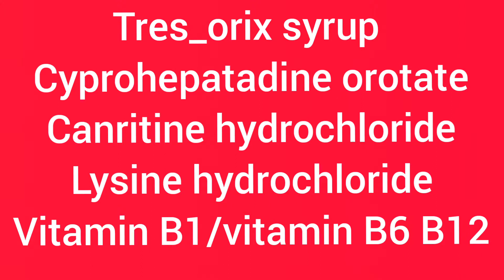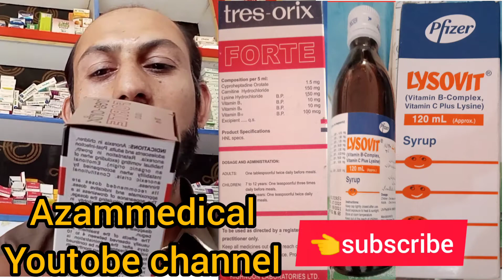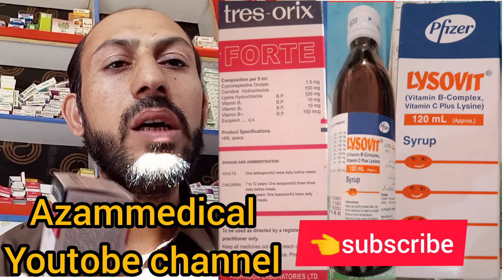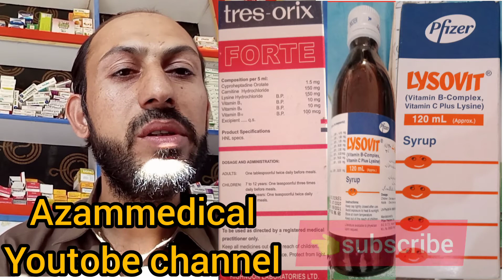trimetabol syrup,lysovite syrup,folad sharbat,vidaline syrup,vitamin deficiency multivitamins kane k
syrep syrup lysovit laysovit ka fyda or noksan ziada zyda vitamin ki kami ko dor karne k lay laiy tablet capsule herbal  medicines treatment dasy majoon jariboti khoshak mewa jat noska totka kamzori ko dor karne k laiy injection  vitamin a b c d e k kia hy in ka kia kam hy A D3 vita6 b12 B1 B6 B12 A B C D E C E calcium carbonate and the first of his lysine multivitamin mineral springs colorado both potassium chloride folac acid bone stactuer stacktuer salfar megnecium nil nakhon skin color wight original prodicts eye eir thuth vitamin d protein loss vickness elag dawa in urdo hindi persian folad sharbat mon ka pakna men zakham  farot geghar jegar k laiy kon   tak teiak teak karne karny k laiy kia kana hy keh ke jaldy ok hojaiy ho jay jaiy antibodies  immunity ko behter bahter bahthar bahtar kia karna chiy chaiy hy he rbc wbc RBC WBC blood cell death wight ably ablay ablaiy obly oblay oblaiy hoy andy ka fyda  kia hy or noksan kia hy urdo men oblay hoy andey ziada kane se kia fyda hy kia takat deta hy data kamzori ka elag mardana jaracim ko bahrane k laiy dawi jarasem seman ellycia kowat quawat kis wakat anda kana chiay kis wakat ni eye loss ankon nak kidney fialur eir hadiyan joron men dard calcium  k kami uric acid protein ko pora karne k lay andy ka zardy andy ka safedy safydi kis omer umar omar kis omar men andy ka lena chiay kis omar men ni kana hy hadiyon hadyon ka totjana qun quin kuin calcee gorde gordy ghordy ghorde gordy men patri acid sojan inflammation nakhano ka tot jana kis waja se kia waja hy beemari bimary bemary bemari alamat alamaten
sharbate totsia tothsia tothcia kis bemari k lay hota hy glay men kharash galy men kharesh alergy thoriad men sozash karesh kharesh lysovit syrup ka kam kia hy takat k laiy sharbat konsa acha hysyrep  k laiy koi acha sa sharbat
witch antibiotic used typhoid fever wath is typhoid fever typhoid fever indicate indicated indication introduction typhoid fever treatment typhoid fever medicine  waja se hota hy waja wajohat alamat alamaten bacteria bacterial species in which was also be found at least people and politician from the very large number one in his father in virus diseases such way information about infection hepatitisb hepatitis b c d e f calcium carbonateprotein kia hy kahan se banta hy kese tiar hota hy kes kis tahra thyar thiar kia jata hy kis farot kis khorak se milta hy melta hy dodh k inder doodh dood se hamen kia kia hasil hasel hojata hy salfer salfar sulfur copper silver magnassium  maghnezium potassium vitamin A B C D E G 1 2 6 12 mineral achy achi sehat best life good zindagi zinc chloride  protein kia hy kis ko kehte hain insani zarorat k laiy ka kam fyda fyde noksan konse beemari k lay kaya hata hy low loss need immunity anticipated antibodies antibody out outside japani phal pal phall forot khoshk khoshak mewa akhrot badam peshta mongpali kishmish ka kam fyda calcium vitamin D uric acid adrak lehsan lahsan mokmal mostakbil elag dawa treatment medical control medicine injection herbal mokkamal mokmal in urdo hindi men pora coras chiay  potassium chloride vitamin a b c 6 12 1 protein substance phenomenon phenomenally phenomenal artists arthritis arthropods arth program protect prostate prosthetic prostits diclofanac Diclofanic nimsulid ampiclox amoxil paracetamol brofine ibuprofen pan abdomen pain gass gassed gasses ulcer ulcers ulcerative gastric gastrointestinal gast ulceration ulcera ulcerative ear drop eye nil mouth over dose result test normal velue urac acid reaction head headch   cream lotion soap rti uti RTI UTI vetoline could flu cough chist chast  chest tb rbc wbc bloodpreshar blood pratior prasher khon ki reftar bp shoger shogur shuger shogar biabedes diabetic diabetes fungus  khon jesy pani lal heartbran bran brean kate dahkaren katy katay dakarean  dand  samp ka zaher samp ka dasna dasne dasny k bad kia karna hy snake kil killed than wath duing kobra chota medy ka gass pat ka bara hona wazan ko wight loss kamzori kamzory kamzorey mardana takat taqat takat jaracime jarasem wakat ka kami timing bahrane brane ka goly goli gole golee toob tob lotions lotion  jesam men allergy allergic kharesh  nakhalon kamer kamar back side reg rag nass ka pakarna artimether gorde gordy ghourdey gordy men kechra kachra pathre patry patre pathri ant anton men wram wrom pet pat men keera kidney stone nafs men jalan sozash  jalan pile piles piled kabz kabzi kabzy mon glay nak kan tangon joron pepron pahpron lung disease papron bronchitis bronchial brochochtits masane masany dudenal calcium vetamin a A b B c C d D e E kia hy benefit from his father of his first time magazine sulfur dioxide coper vitamin deficiency symptoms low temperatures and potassium chloride chlorine atom potassium rubidium caesium loss mineral multivitamin pal farot k fyde or noksan konse kon se beemaryan ate hain hy kon se beemaryan ho sakte hain ate hy kami ki hone k alamat waja wajohat kia kia hain hair style lost life vacnes weakness body's body pain,vidalin syrup،trimetabol syrup